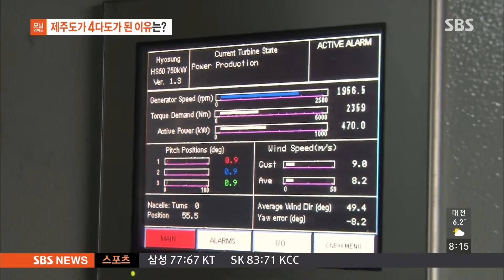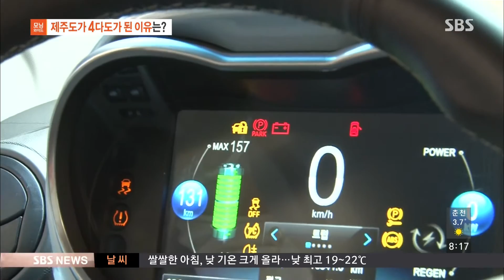제주도가 4다도가 된 이유는? @모닝와이드 141030